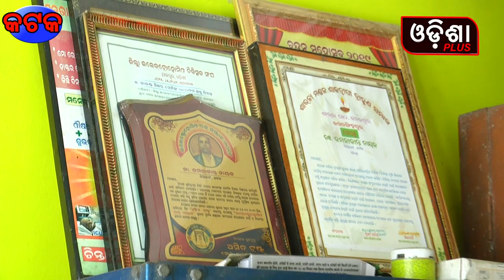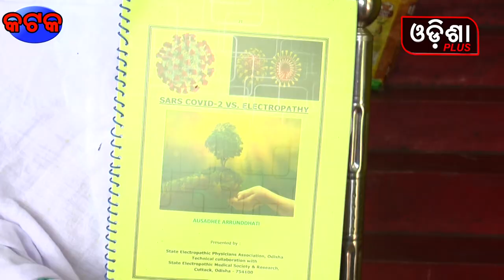DR KAMALAKANTA NAYAK